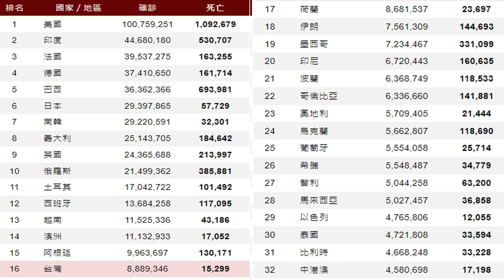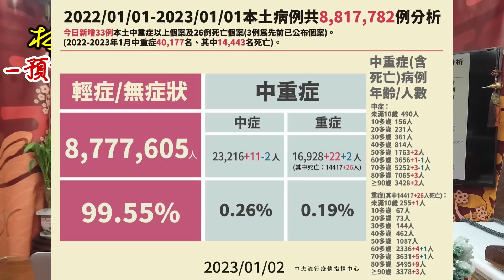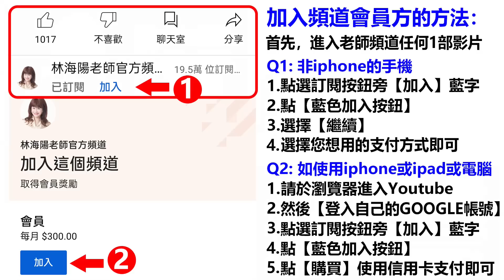林海陽 鐵口直斷 全新!大預言 第八波!疫情爆發時間(有字幕)